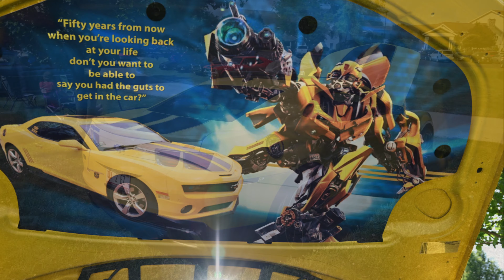Essenhaus Cruise In Featuring British V8.ORG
My wife and I were going to just relax and take the car show in, but when I saw a awesome group of British MGB cars with  V 8s I took out my camera and went to work. Enjoy!